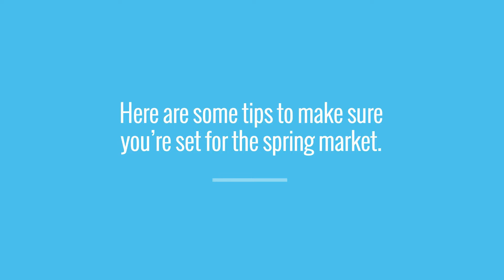Thinking of Getting Your House Ready to Sell in Chandler Arizona?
2450 S. Arizona Ave #1

100% of client reviews on Google are 5 stars.
100s of client reviews on Zillow are 5 stars.
Top 40 Under 40 Award Recipient ​- ​'16, '18, & '20. (Maricopa, Pinal, & Cochise County)